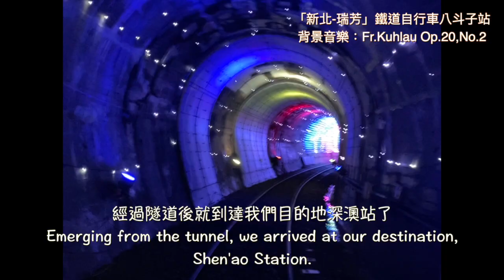「新北 瑞芳」鐵道自行車八斗子站Badouzi Rail Bike Station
八斗子站位於台灣東北角海岸
Badouzi Station is situated on the northeastern coast of Taiwan.

八斗子站周圍的海域生態豐富，有許多海洋生物棲息
The waters surrounding Badu Tzu Station boast a rich marine ecosystem, teeming with diverse marine life.

走在人行道上甚至巧遇小螃蟹
Strolling along the sidewalk, we were delighted to encounter a few tiny crabs.

擁有台灣最美山海連線的深澳鐵道
Shen'ao Railway: Embracing Taiwan's most captivating coastal-mountain connection

原本廢棄鐵道另闢為鐵道自行車站
A disused railway has been transformed into a scenic rail bike station.

深澳鐵道自行車站也被稱為北台灣的多良車站
Shen'ao Railway Bike Station is also known as the "Dōryō Station" of Northern Taiwan.

這裡是個看可以看美景和運動的景點
This is a must-visit destination for those who love scenic beauty and outdoor activities.